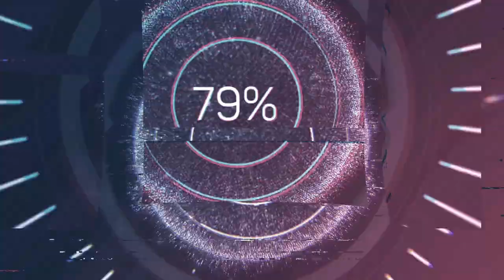Anton Zimmermann (1741-1781) - Sinfonie B-Dur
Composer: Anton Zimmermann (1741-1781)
Work: Sinfonie B-Dur
Performers: ZiIina State Chamber Orchestra

Drawing: Joseph Schaffer (18th Century) - Ansicht von Pressburg (Bratislava), Kupferstich (1787)

(Johann) Anton Zimmermann
(Breitenau [now Široká Niva], bap. 27 December 1741 - Pressburg [now Bratislava], 16 October 1781)

Moravian composer. He probably received his musical education in Silesia; later he was organist at the cathedral in Königgrätz (now Hradec Králové). From the early 1770s he was active in Pressburg, where his Singspiel Narcisse et Pierre is reported to have been performed in 1772 (as documented by the Pressburger Zeitung); in 1773 he composed works for the St Cecilia festivities there. His works were first listed in the Breitkopf thematic catalogues in 1769 and 1772–84; the earliest manuscript sources date from 1770, and printed sources apparently from 1775. Early in 1776 he was appointed Kapellmeister and court composer to Count Joseph Batthyány, the Archbishop (cardinal from 1778) of Hungary. Zimmermann developed the orchestra into an outstanding ensemble of over 20 musicians (including the double bass virtuoso Johannes Sperger), in which wind instruments seem to have been prominent; he conducted from the first violinist’s chair and remained the head of the orchestra until his death. The orchestra performed publicly twice a week, with secular works dominating its repertory. From 1780 Zimmermann was also the organist at St Martin’s Church. The widely scattered sources of Zimmermann’s works are the subject of current research, and as yet a fully accurate account cannot be given. He wrote many symphonies, mostly in the early and mid-1770s, at least two of which have been confused with Haydn’s. The Sinfonia pastoritia in G, an early example of a pastoral symphony, is important for its use of Moravian folk music. The double bass concertos are notable for their thematic links between solo and tutti passages. In his string chamber music Zimmermann approached Mozart’s musical language and reached a high level of invention and originality. His divertimentos, cassations, nocturnes and partitas are marked by charm, virtuosity and instrumental effects. After Georg Benda, Zimmmermann was one of the first composers of melodrama who was capable of dramatic characterization in music. His church compositions have fugal sections and are richly scored. Some works attributed to Zimmermann may be spurious, as he has often been confused with like-named contemporaries (see GerberL, GerberNL and EitnerQ). He is almost certainly not the Lieutenant de Zimerman whose chamber sonatas were published in Paris about 1765.